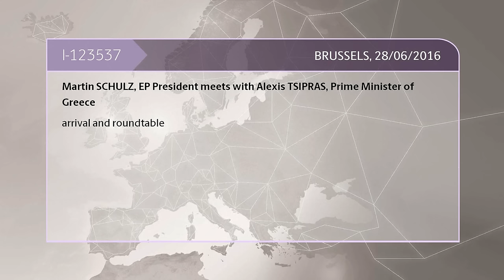Συνάντηση Αλ. Τσίπρα - Μ. Σουλτς στο Ευρωκοινοβούλιο